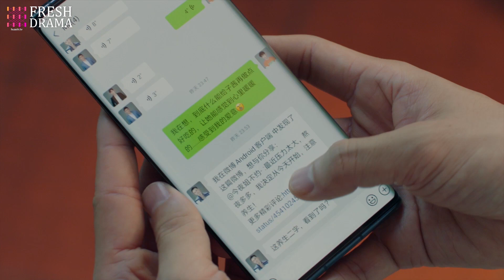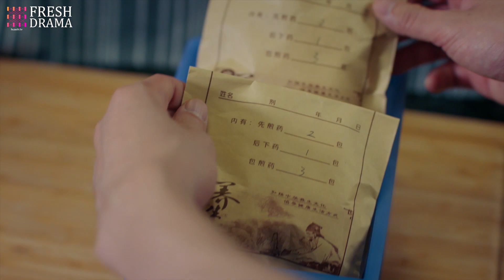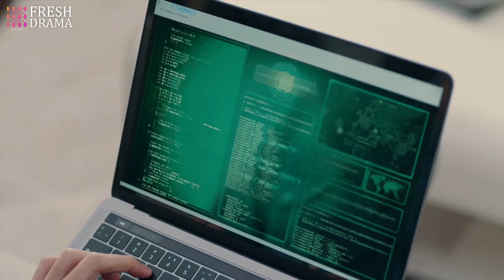“As Brilliant AS You”14：Single Dad Overnight Affair 💋CEO Dominant Female President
《妳比星光璀璨》主演：張翰
劇情；大學好友，共同曆經青春，如今已過而立。成爲人工智能工程師的童語、大學老師的郭崇、品牌店長向小飛、西餐廳櫥師李傑森，四個男人變得成熟穩重，然而四人卻都有著男人們的困境。童語面臨著研發的巨大困難，郭崇在穩定的工作中失去了激情，李傑森難以突破瓶頸，向小飛則在金錢與理想中掙紮徘徊。四個男人面臨著典型的中年危機，互相扶持，在坎坷中尋求突破。而四個人也在各自生活中遭遇了愛情，童語與公司女管理者許多情感起伏，郭崇與畢業生艾米若即若離，李傑森追求著自己的偶像微博作家嶽子茜，向小飛則與商界女強人劉勝男閃婚。情感之路，遠比事業更加曲折。最終他們在這個最好的年代裏，擁抱事業，擁抱愛情，走向成熟，走向更好的自己。

“As Brilliant AS You” Starring
Plot: Childhood friends who have gone through youth together, now in their forties. Tong Yu, who has become an artificial intelligence engineer, Guo Chong, a university professor, Xiang Xiaofei, a brand store manager, and Li Jieshen, a Western restaurant chef, have all matured and become stable. However, they each face their own dilemmas. Tong Yu struggles with the challenges of research and development, Guo Chong loses his passion in his stable job, Li Jieshen finds it difficult to break through a bottleneck, and Xiang Xiaofei is torn between money and ideals. The four men face typical mid-life crises, supporting each other and seeking breakthroughs amidst difficulties. They also encounter love in their respective lives: Tong Yu experiences emotional fluctuations with the company's female manager, Guo Chong has an on-and-off relationship with a graduate student, Li Jieshen pursues his idol, a Weibo writer named Yue Ziqian, and Xiang Xiaofei has a flash marriage with a businesswoman, Liu Shengnan. The path of love is far more complicated than their careers. In the end, they embrace their careers and love, mature, and become better versions of themselves in this prime stage of their lives.